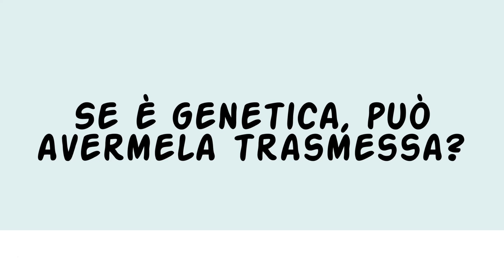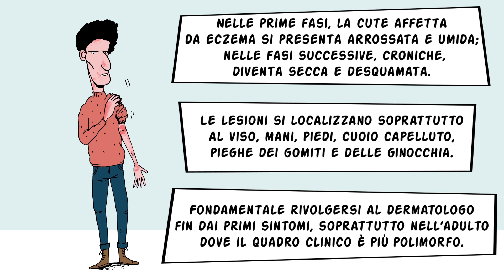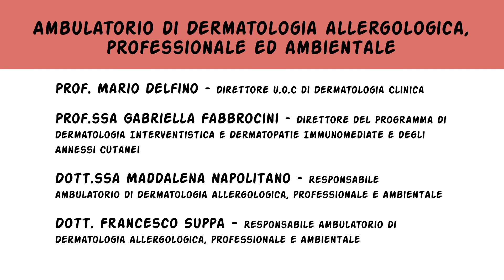allergologia Dermatologia Federico II Napoli